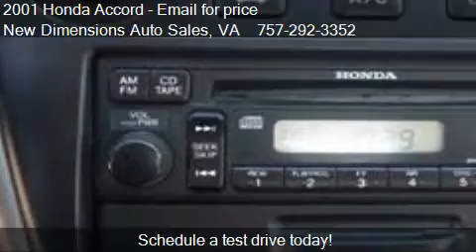2001 Honda Accord EX sedan with Leather - for sale in VA Bea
New Dimensions Auto Sales
1680 Indiana Ave
in VA Beach, VA 23511

Come test drive this 2001 Honda Accord EX sedan with Leather for sale in VA Beach, VA.

ABS Brakes,Air Conditioning,Alloy Wheels,AM/FM Radio,Cassette Player,CD Player,Child Safety Door Locks,Cruise Control,Driver Airbag,Driver Multi-Adjustable Power Seat,Front Side Airbag,Leather Seat,Manual Sunroof,Passenger Airbag,Power Door Locks,Power Windows,Rear Window Defogger,Tachometer,Tilt Steering